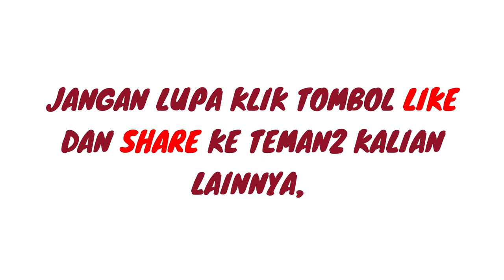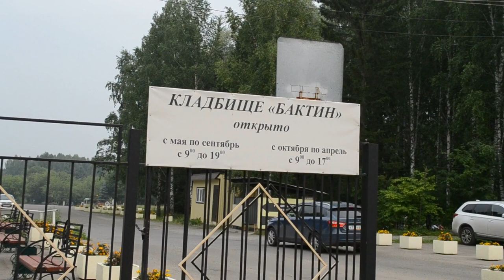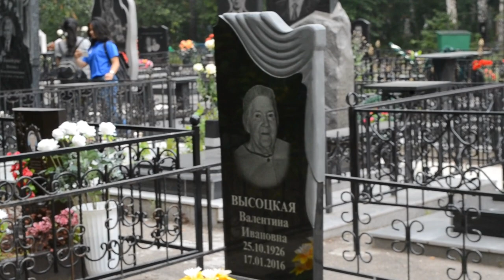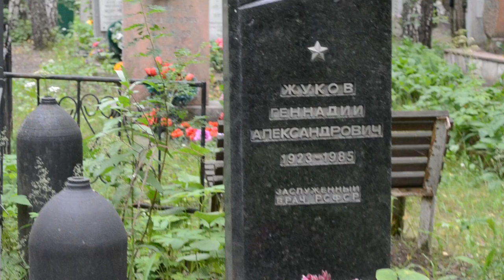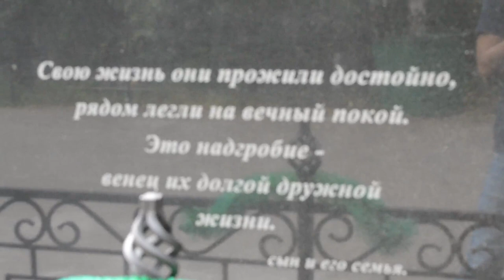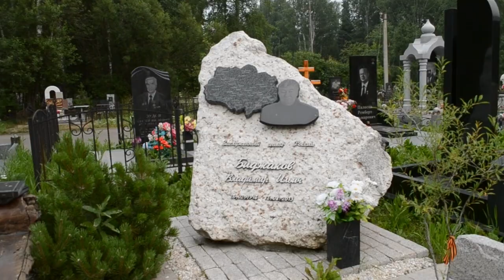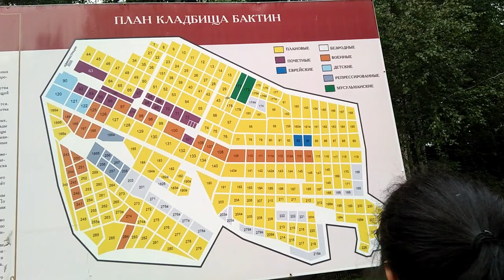Pemakaman Rusia | Perbedaan Dengan Indonesia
Hallo Teman-teman
Divideo kali ini, aku berkesempatan untuk mengunjungi pemakaman Tomsk. Pemakaman inipun letaknya terpusat dan dipinggiran kota. Untuk kesana, kita membutuhkan 1,5jam perjalanan dengan bus antarkota. Ada beberapa keunikan dan perbedaan dalam fasilitas area pemakaman. Mau tau apa saja yang berbeda? simak videonya sampai habis ya..

Terima Kasih